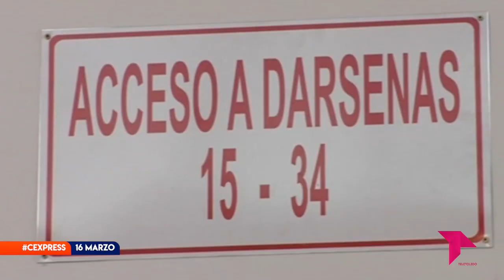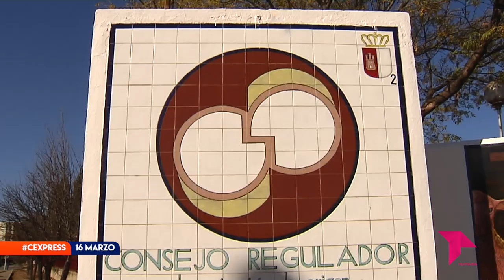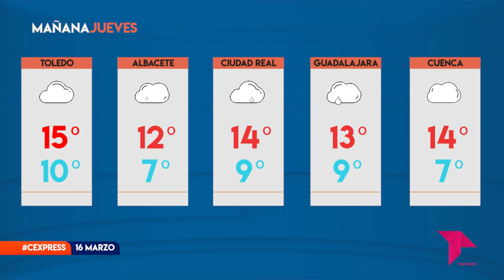CONECTAMOS EXPRESS / 16 - 03 - 22